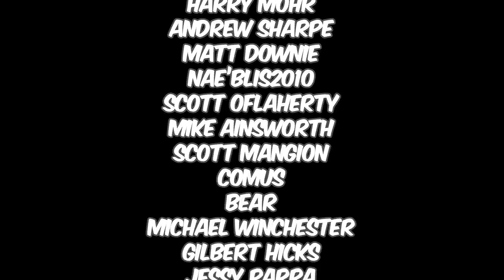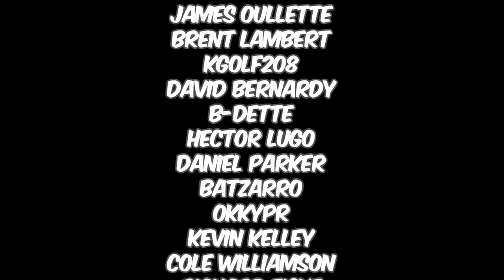Infinity Wars "Death of Thanos" - Full Story From Comicstorian